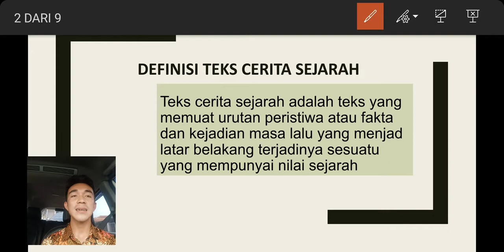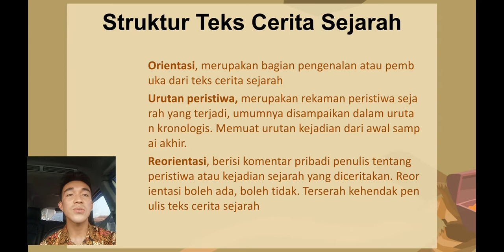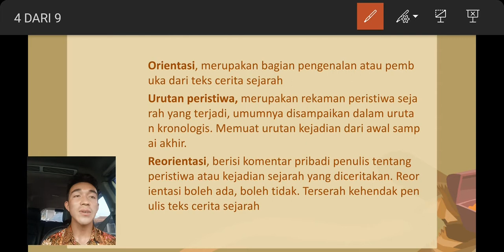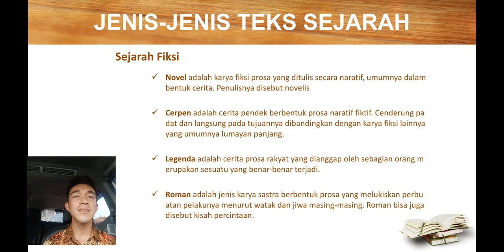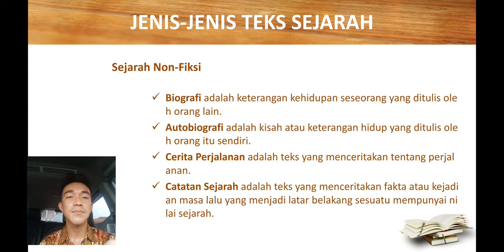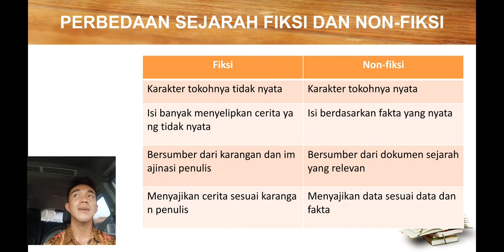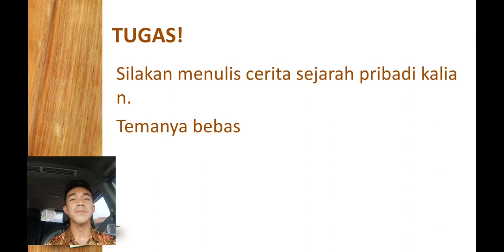Video Pembelajaran Teks Cerita Sejarah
Silakan disimak. Jika tidak mengerti atau ada yang ingin di tanyakan silakan di tanyakan pada kolom komentar.